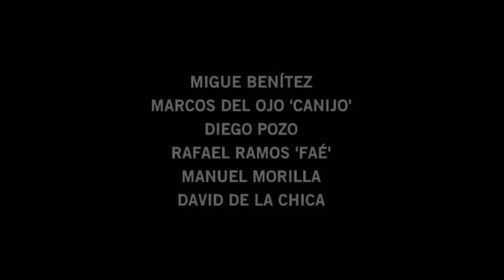LOS DELINQÜENTES con MIGUE BENÍTEZ - Fumata de ladrillo (OndaJerezTV)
MatajareTV recupera este vídeo con motivo del 30º Aniversario de Migue Benítez y la publicación de la segunda edición del disco-libro 'Cómo apretar los dientes' (29/06/2013)
MIGUE BENÍTEZ / LÍNEA DEL TIEMPO: 19 AÑOS

Ya sumergidos en las grabaciones del 'Arquitectura...', Los Delinqüentes actúan en Onda Jerez TV y prometen presentar el segundo disco en la televisión municipal local. Efectivamente, en julio de 2003 harían una nueva entrevista con Rober Pazos para delirio del mundo garrapatero.

©️Textos, Edición y Montaje Ediciones Matajare